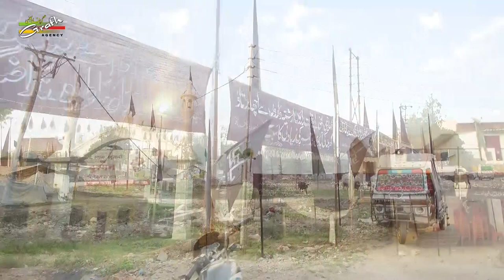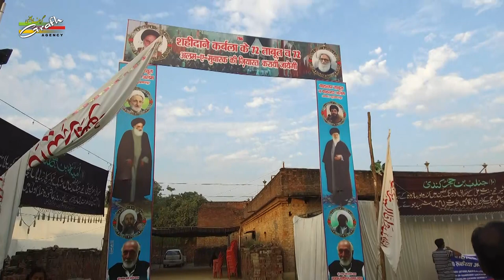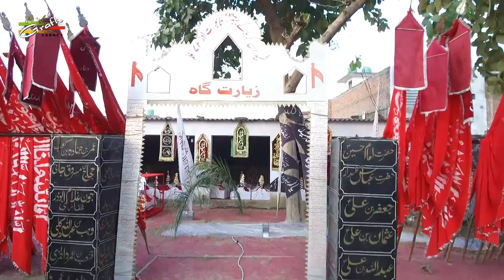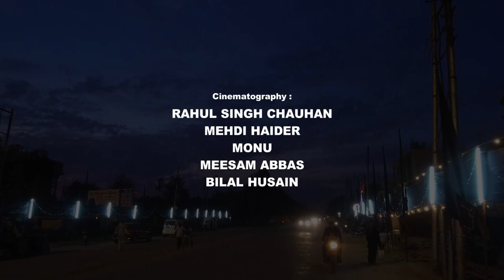Highlights & Casting 72 Taboot Wa 72 Alam | 26th Tarhi Shabbedari Wa 72 Taboot 2019-1441 | Amhat